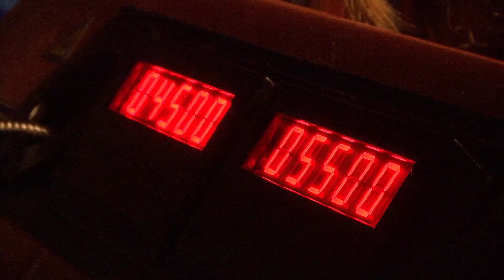First look at LEGOLAND Florida rides as children preview new theme park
for more from LEGOLAND Florida, which opens on October 15!